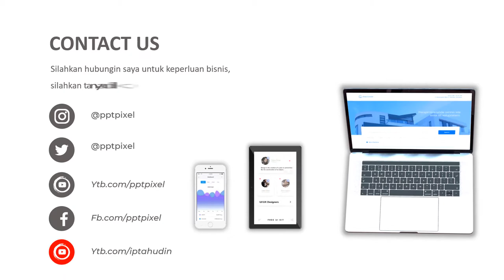Contoh Video Promosi Baju Anak, Fashion, Anak Perempuan, Gadis, Bayi, Balita, model baju anak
Contoh Video Promosi Baju Anak, Fashion, Anak Perempuan, Gadis, Bayi, Balita, baju anak, baju anak perempuan, model baju anak Jasa Video Iklan atau

Daftar Isi
00:00 - Jasa edit Video
00:10 - Contoh Iklan Produk
00:18 - Contoh Video Promosi
00:25 - Contoh Konten Pemasaran

By : Iptahudin
m.me/iptah